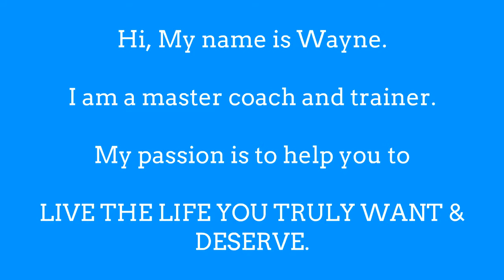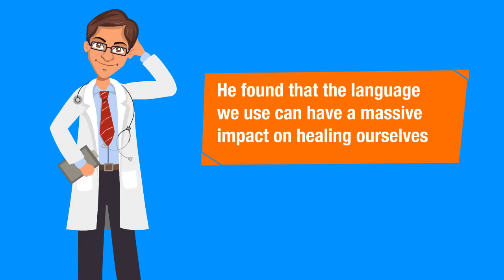Life coaching courses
This is a internationally recognized Life coaching course. Giving you 3 Internationally recognized certificates on successful completion in NLP, coaching and Time Line Therapy(TM.)

Coaching with NLP delivers coaching courses around Europe, UK and South Africa.